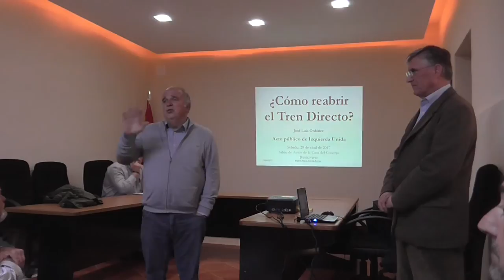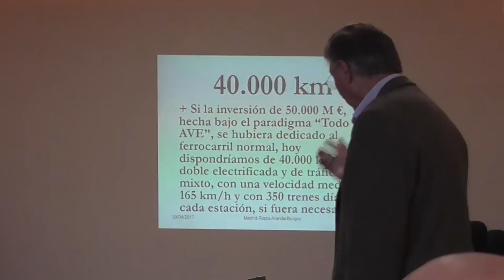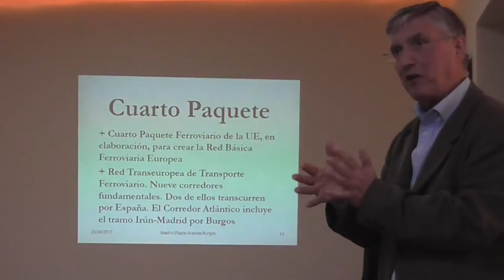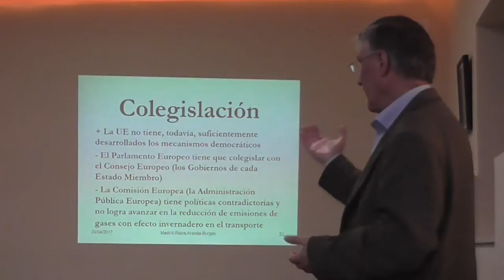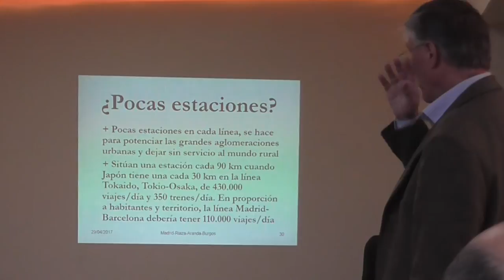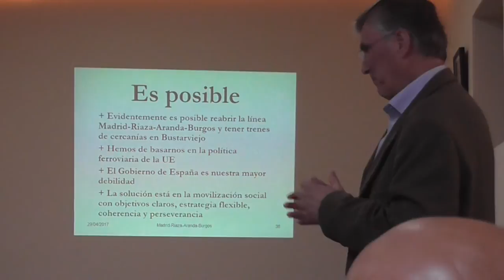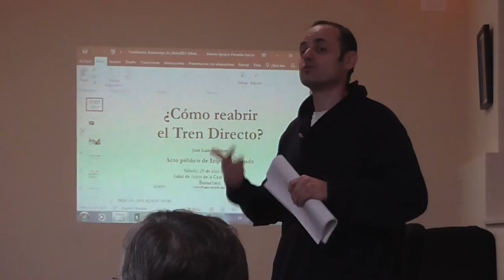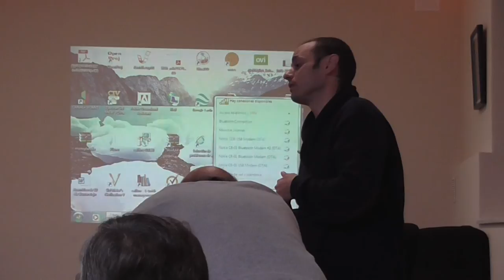Jornada y reflexiones sobre el tren directo Madrid Burgos en Bustarviejo